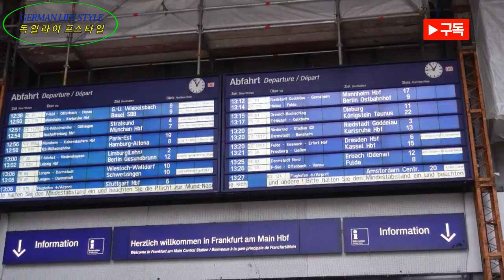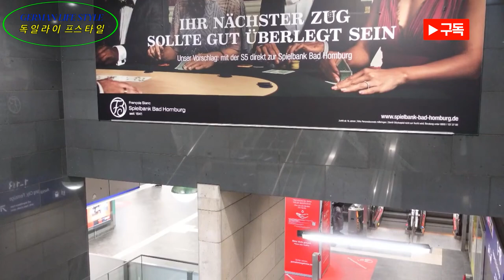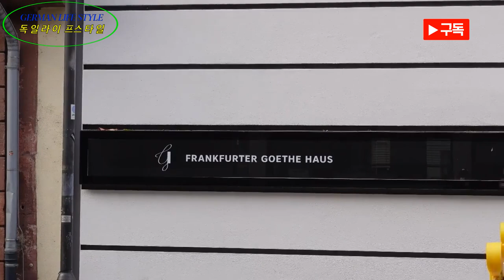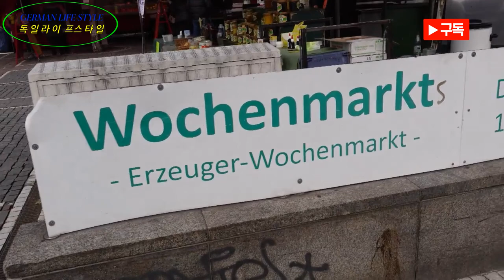독일🇩🇪프랑크푸르트 Frankfurt in Germany Travel - German LifeStyle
For foreign language subtitles, press cc on the screen
독일프랑크푸르트를 여행합니다. 프랑크푸르트는 유럽 금융의 중심이며 신성로마 제국의 역사를 간직한 유서 깊은 도시입니다. 유럽의 뉴욕이란 별명을 갖고있을 만큼 많은 고층 건물들있습니다. 그리고 역사적 건물과 장소들이 즐비한 이곳 프랑크푸르트를 German LifeStyle의 This Man과 함께 여행을 떠나시기 바랍니다.